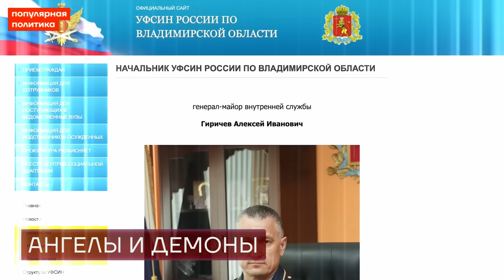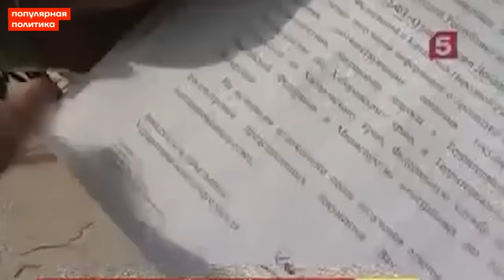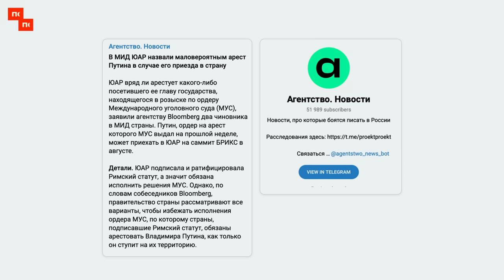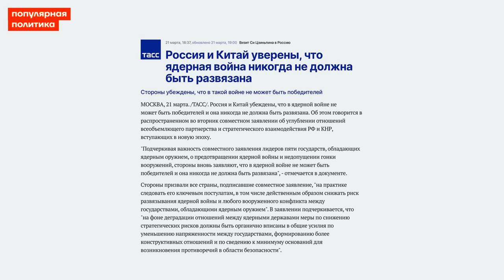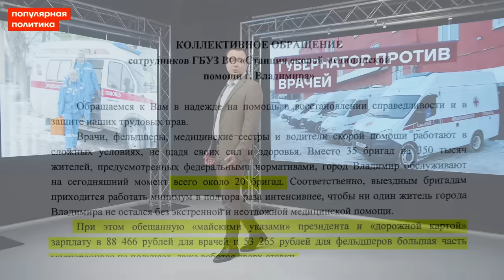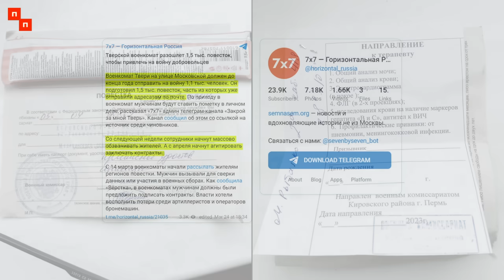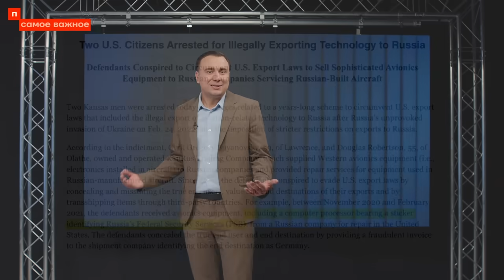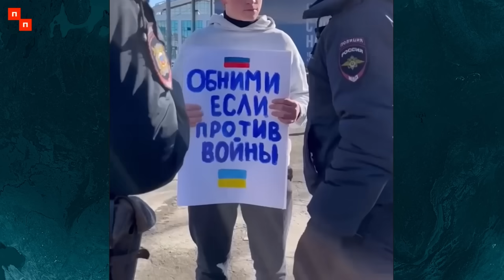Самое важное❗️Китай — друг или враг? | Ядерный ответ Путина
Обсуждаем мировые и внутренние события, которые определяют и влияют на нашу жизнь. Новая ядерная держава — Беларусь: Путин отправит ядерное оружие Лукашенко. Большой брат приехал: глава КНР Си Цзиньпин приехал в Москву, подводим итоги встречи двух диктаторов. Замминистра обороны Великобритании анонсировала поставку Украине танковых снарядов с обеднённым ураном. Называем имена тех, кто спасал Алексея Навального после отравления, а кто его пытает прямо сейчас. Членов «Мемориала» обвиняют в реабилитации нацизма, продолжается суд над Лилией Чанышевой, начался процесс над Вадимом Останиным.

В августе 2020 года Навального отравили боевым ядом. Реаниматолог Александр Полупан был в группе врачей, которые пытались поставить ему диагноз

Над выпуском работали:

Продюсеры и режиссура
— Ян Матвеев
— Яна Лобастова

Сценарий и репортажи
— Александр Макашенец
— Даниил Кен
— Екатерина Котанко
— Анастасия Корогодина

Студия и съемка
— Слава Resonarium
— Дэн Зинкевич

Гости по видеосвязи:
— Тамара Эйдельман
— Александр Полупан

Дизайн
— Анастасия С.
— Лиза Д.С.
— Евгений Деревянко
— Владислав Тюнькин
— Андрей Немиш

Монтаж
— Анжела Олеговна
— Андрей Трусов
— Даниил Danlov
— Иван Иванов
— L Lawlie

Таймкоды

00:00 Начало
01:08 Си Цзиньпин приехал в Россию на встречу с Путиным
13:10 Репортаж «Китай использует Россию»
25:12 Путин приглашён на саммит «БРИКС» в Южную Африку
27:17 Семнадцать похищенных детей вернули в Украину
28:05 Великобритания собирается поставлять в Украину танковые снаряды с ураном
34:49 Путин собирается разместить на территории Беларуси тактическое ядерное оружие
41:12 Актриса Мария Шукшина заявила, что американское оружие наводят благодаря вакцине от коронавируса
42:26 История российского лейтенанта, стрелявшего по гражданским без причины
47:52 Владимирские медики обратились к Путину и губернатору Авдееву за помощью
49:48 Военным не платят зарплаты
51:02 Мобилизация продолжается
51:42 Активисты из РПЦ требуют смены названий улиц и рек
53:32 Российские оккупанты начали возвращать советские названия украинским городам
56:10 Прошли обыски у членов «Мемориала»
57:11 Разговор с историком Тамарой Эйдельман о репрессировании сотрудников «Мемориала» и об исторических совпадениях
01:03:33 Суд над Лилией Чанышевой продолжается
01:06:05 Алексей Навальный попал в ШИЗО в двенадцатый раз
01:07:21 Расследование «Они пытают Навального. Знаем о них всё»
01:10:00 Разговор с реаниматологом Александром Полупаном о событиях в Омске и спасении Алексея Навального
01:20:03 Секретарь Совбеза Патрушев назвал процент роста преступлений экстремистской направленности
01:21:28 Военком в Чите призвал прикрыть «Празыва.Нет»